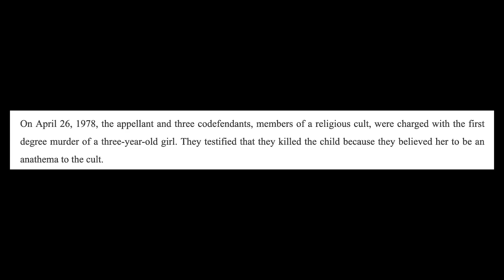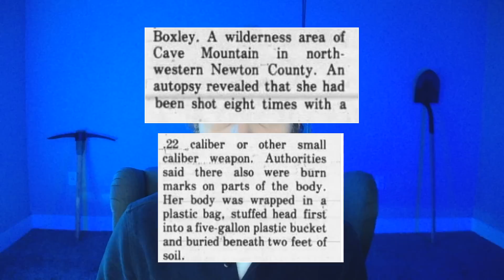Ghost Saves Lost Child (National News)